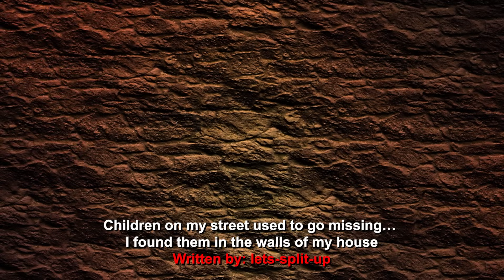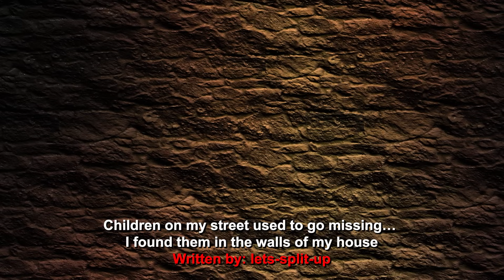"Children On My Street Used To Go Missing, I Found Them In The Walls Of My House" Creepypasta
In a quiet neighborhood where children used to disappear without a trace, a resident discovers the horrifying truth hidden within the walls of their own home. As the strange occurrences intensify, they begin to piece together the chilling puzzle that links the missing children to the very foundation of their house. With each revelation, the resident's sanity is tested as they unearth a malevolent presence lurking in the shadows, responsible for the unspeakable horrors that plagued their street.